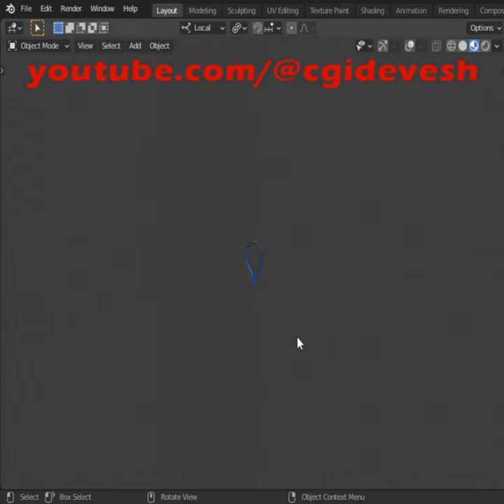Tennis Racket 3D Modeling